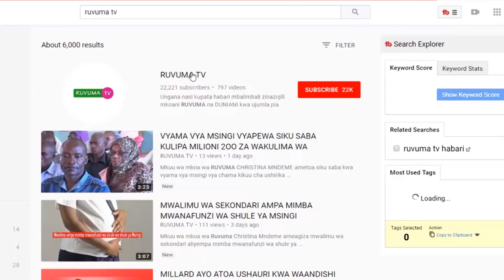DC NAMTUMBO APIGA MARUFUKU KUINGIZA MIFUGO BILA KIBALI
Kutona na kuibuka kwa migogoro mingi katika halmashauri nchini Tanzania ka na kutajwa kusababisha na wafugaji na wakulima kufanya shughuli za ufagaji na kilimo mengi na kusababisha mauaji kuibuka katika maeneo yenye migogoro mkuu wa wilaya ya NAMTUMBO BIBI SOPHIA KIZIGO amepiga maraufu kwa wakulima na wafugaji kufanya shughuli katika maeneo yaliotengwa kwa ajili ya hifadhi hususani katika hifadhi ya SELOUS.agizo hilo amelitoa wakati wa kutoa salamu za serikali katika baraza la madiwani.